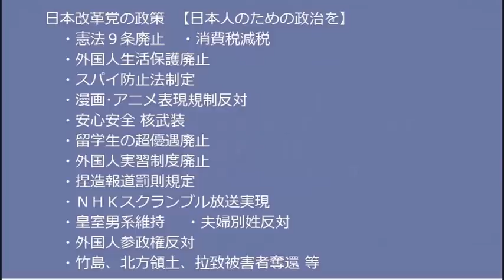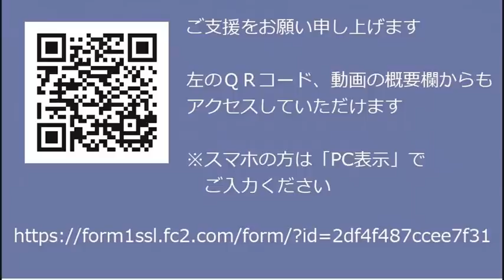韓国政府「自衛隊機へのレーダー照射はムン前大統領の指示でしたー」全部前任者のせいにして謝罪せず幕引きしようとしてる姑息 20220818